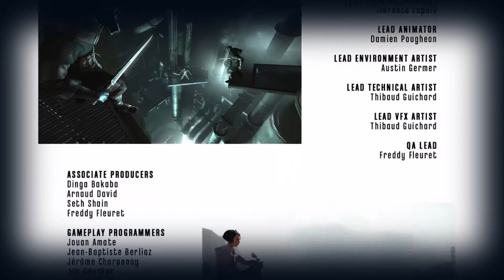Dishonored: Shortest Episode Yet - Part Finale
I knew that was the last part of this but good lord was i mistaken for how short it was.

DISHONORED IS DEVELOPED BY ARKANE STUDIOS AND PUBLISHED BY BETHESDA SOFTWORKS. SUPPORT THE OFFICIAL RELEASE FOR SO WE CAN MURDER PEOPLE WITH WHALE-OIL BOMBS IN DISHONORED 2.